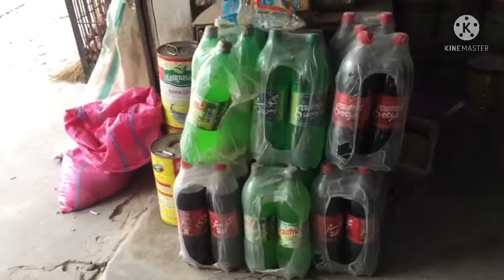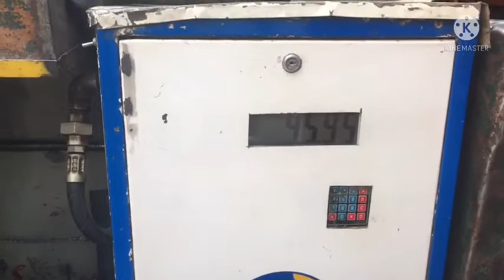Aaj phr shop par duty thi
Atif Kashmiri